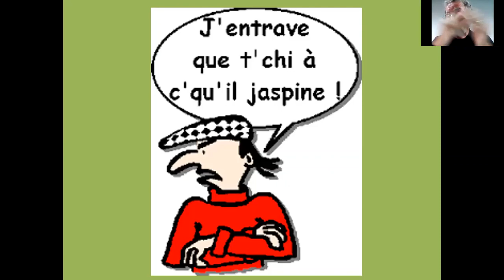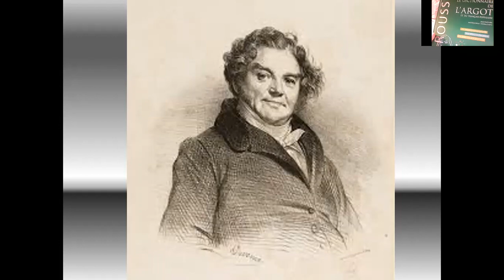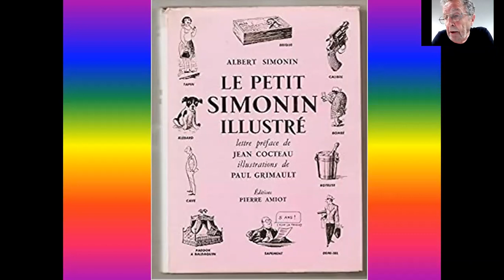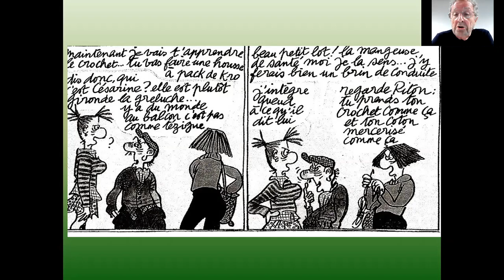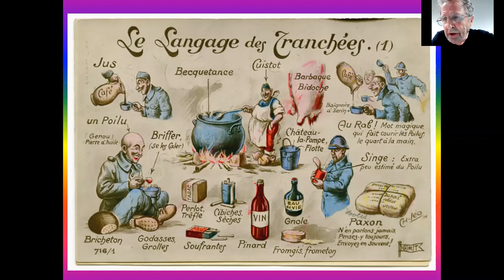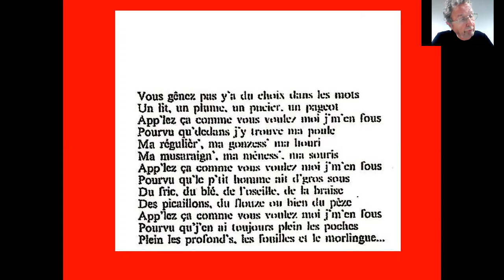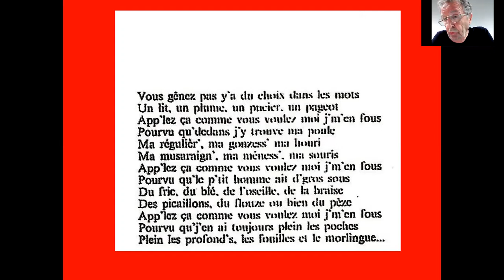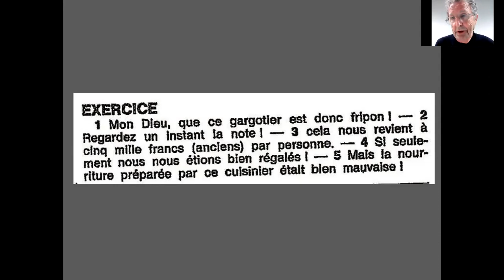Jean Claude Blachère "Les Argots" Cannes Université novembre 2020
L’Argot, c’est le quartier mal-famé de la langue française, mal connu, dédaigné. Pourtant, sa richesse – il y a en effet DES argots-, son inventivité, méritent qu’on s’y intéresse. Pour jaspiner et entraver le jars…
Jean Claude Blachère, professeur des Universités émérite